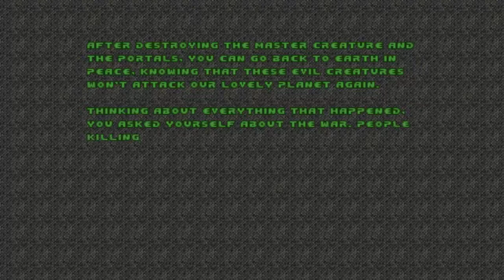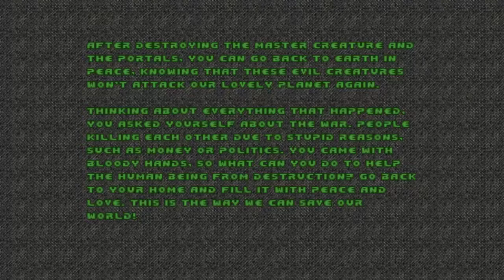Doom with NeoDoom.Map 30(FINAL)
Map30:The Return(FINAL)